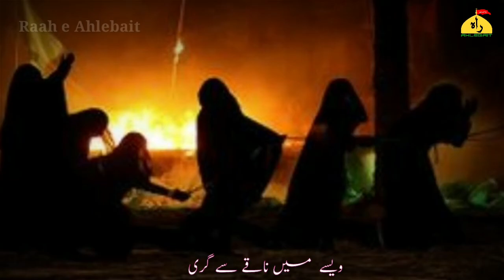to agar hota to asa nhi hota Gazi || whatsapp status || nohy status || muharam status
to agar hota to asa nhi hota Gazi